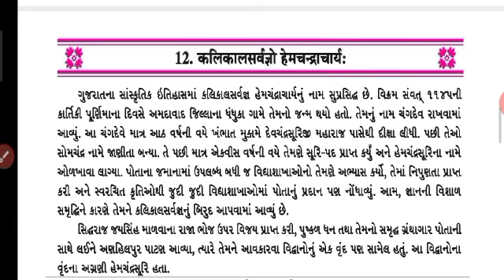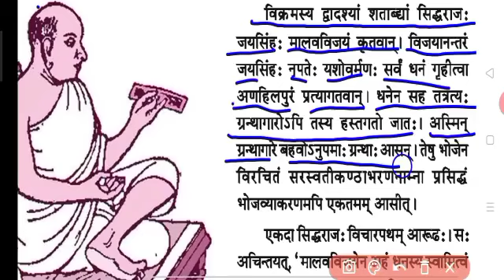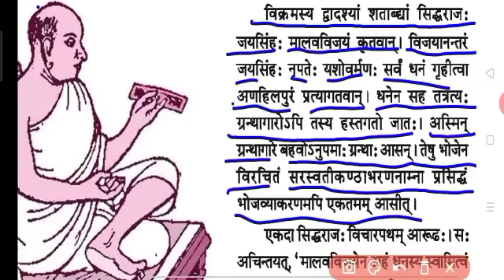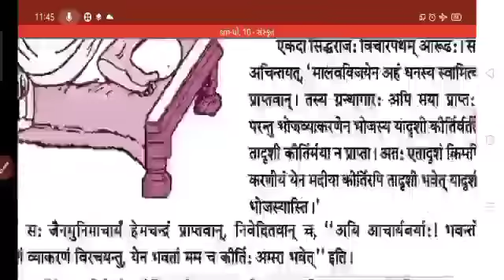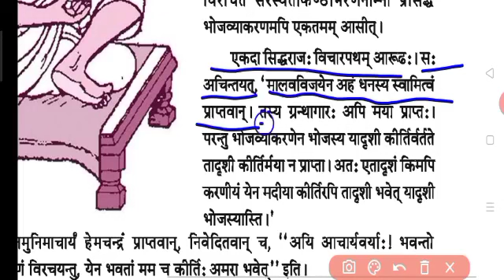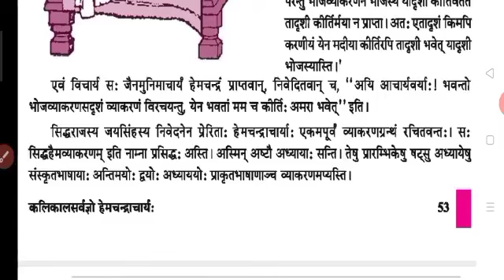class-10,em, Sanskrit, Chapter-12 date 14-10